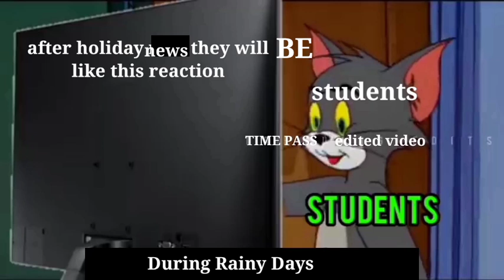during heavy rain funny edited video for time pass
Hello friends

Note: All The Images/Pictures Shown in the Videobelongs to the Respected Owners and not Me. I amnot the Owner of any Pictures Showed in the Video.Digalacor For All YouTube